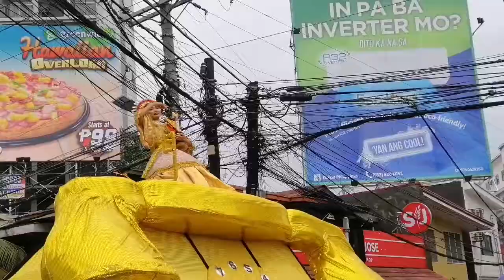Clips of Sinulog 2019 Carcar Cebu Champion and more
Ganaps in Cebu during Sinulog 2019. Watch another sinulog videos in my channel.

Follow me and my daily rumblings in instagram at @thepurpleslippers
Also in Facebook.com/thepurpleslippers

Xy-Za Yape | @ThePurpleSlippers
🔔 Facebook.com/thepurpleslippers
🔔 Instagram.com/thepurpleslippers
💌 xyza@xyzaspeaks . com

Contact ILIGAN BLOGGERS SOCIETY INC.

ILIGANBLOGGERS.org
Follow @hungryiliganon for foodstories in Facebook and Instagram.
or follow the social media accounts at @xyzaspeaks